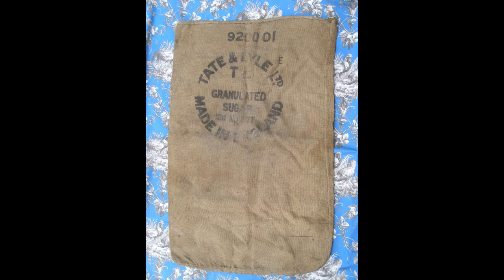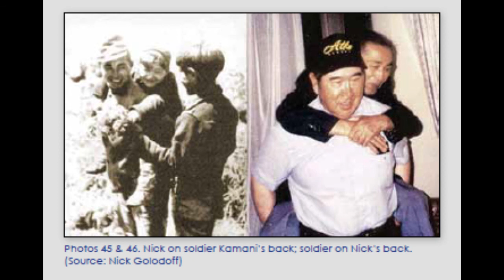Alaskan POWs captured by the Japanese in WWII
This video is about Alaskan villagers from the Aleutian island of Attu, who were captured by the Japanese army during the Second World War. They were sent to the northernmost prefecture in Japan. I explain the details of that in this video.
Reference:
Attu Boy by Nick Golodoff